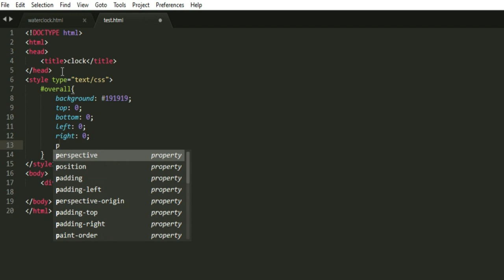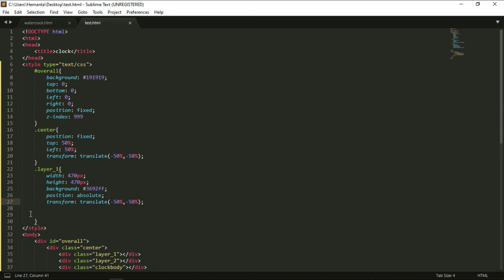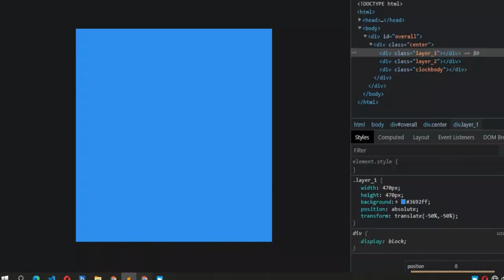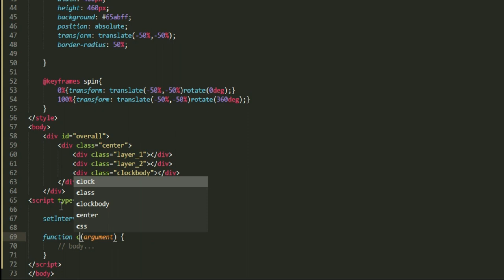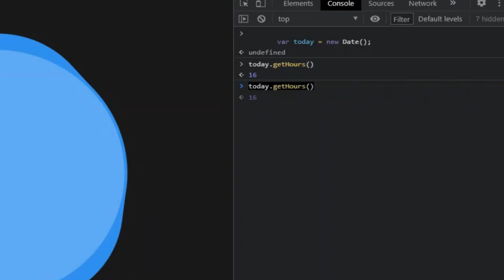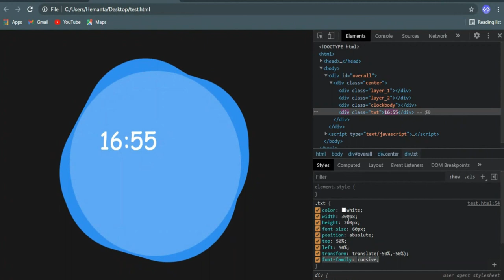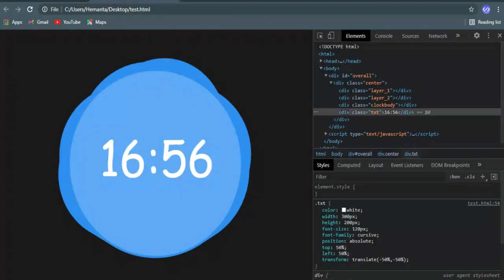[ Part 1]Water Clock - Codeing a Digital Water Clock - Clock UI Design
Vanilla Js Digital clock. In this video, we will create a clock with hour, minute and second hand using Pure HTML CSS and JS. Created an Analog Clock Using Pure HTML, CSS and JavaScript.

Timestamp
00:00 Glass Waler Clock Design
00:20 Clock Code in HTML
00:29 Clock Code in CSS
01:37 CSS Background Animation / Bubbles
02:05 CSS Mirror Animations on Bubbles
03:44 Clock Code in JavaScript
Image Credit:
👉Ignore this keyword
css animation generator.
css animation property.
css animation examples.
css animation transition.
css animation codepen.
css animation on scroll.
css animation w3schools.
html full form.
html color codes.
html tags.
html code.
html to pdf converter.
html interview questions.
html w3schools.
html tutorial.
html and css.
html attributes.
html all tags.
html all tags pdf.
html and css interview questions.
html app.
html and html5 difference.
html and css projects
a html code example.
a html program
a html or an html.
a html mdn.
a html program with all tags.
a html document
a html code is written as
a html project
html beautifier
html basic
html background color.
html button.
html boilerplate.
html background image.
html background color code.
html book.
b html color.
b html mdn.
b html example.
b html encode.
b html semantic.
b html full form.
html b vs strong
html b tag not working
html color.
html color picker.
html css.
html code for facebook login.
html code example.
css animation library.
css animation and transition.
css animation attributes
css animation after page load.
css animation alternate
css animation and keyframes.
css animation button.
css animation book.
css animation bottom to top.
css animation bounce left and right.
css animation background codepen.
css animation bounce infinite.
css animation button codepen.
css animation code.
css animation course.
css animation cheat sheet.
css animation code generator.
css animation creator.
css animation continuous.
css animation cdn.
css animation delay.
css animation direction.
css animation display none.
css animation duration.
css animation delay between iterations.
css animation demo
css animation div.
css animation display none to block.
add css animation.
add css animation using javascript.
add css animation in jquery.
add css animation on scroll.
add css animation on click.
add css animation on hover.
add css animation to svg
add css animation dom
css animation effects.
css animation examples with source code.
css animation ease.
css animation effects codepen.
css animation examples codepen.
css animation exercises.
css animation expand collapse.
css animation fade in.
css animation for text.
css animation framework.
css animation fill mode.
css animation fade in and out.
css animation flip horizontal.
css animation for cards.
css animation from left to right.
css animation github.
css animation gradient.
css animation geeksforgeeks.
css animation games.
css animation gif.
css animation generator online.
css animation grow and shrink.
css animation hackerrank solution.
css animation height.
css animation hover.
css animation hackerrank solution mcq.
css animation html.
css animation heartbeat.
css animation height 0 to 100.
css animation hide and show.
css animation infinite.
css animation infinite loop.
css animation interview questions.
css animation image.
css animation ideas.
css animation in react.
css animation in codepen.